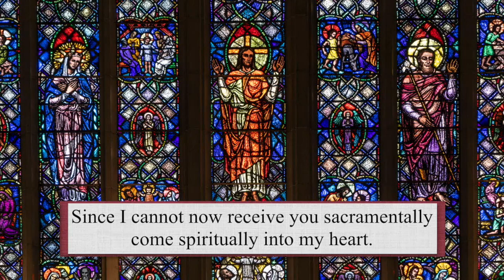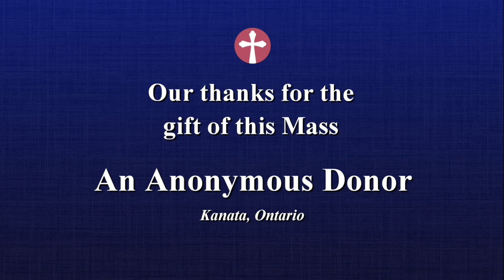Catholic Mass Today | Daily TV Mass, Monday September 19, 2022